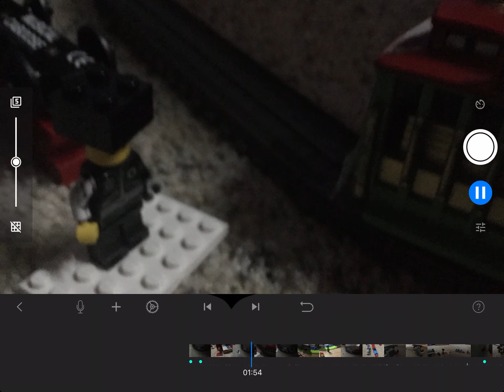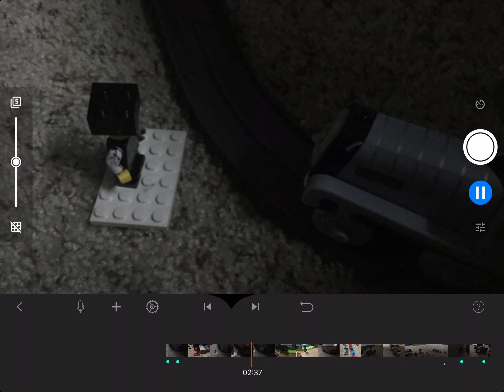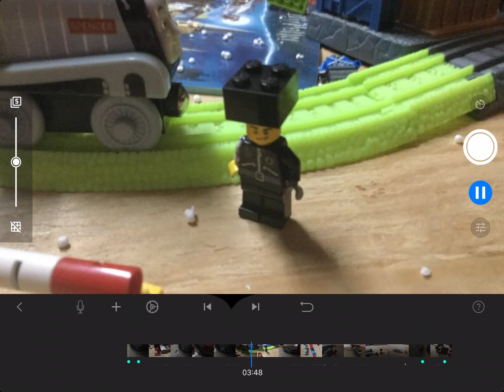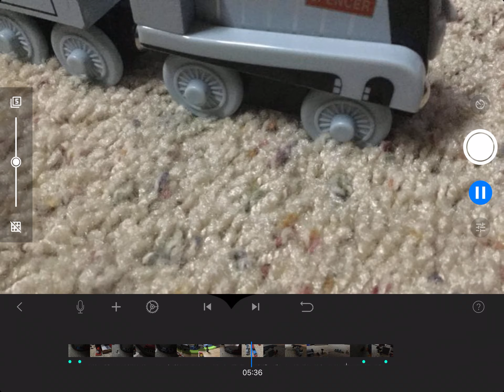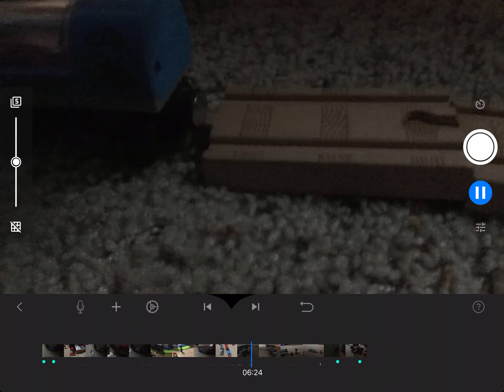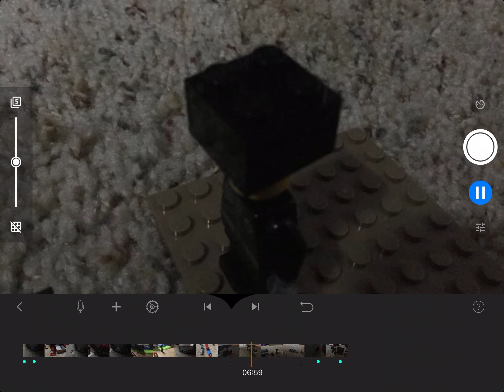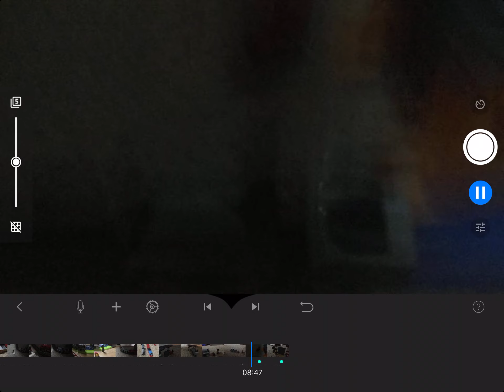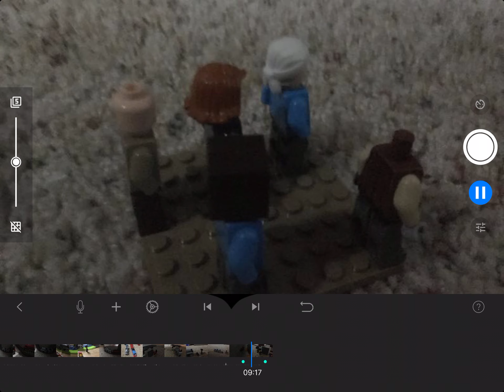Thomas and friends stop motion episode 5 Spencer’s bad dayseason 1